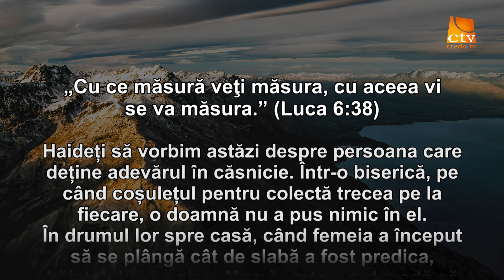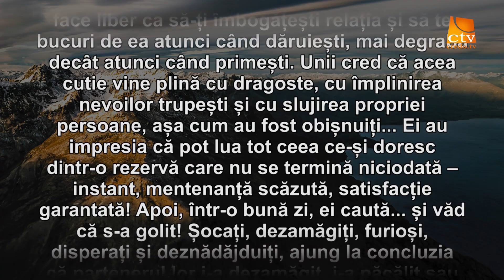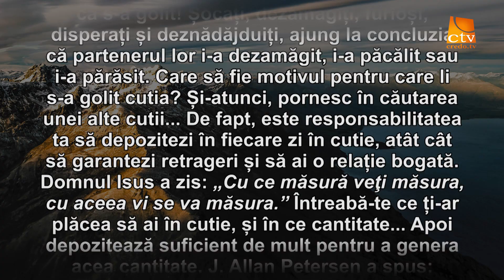Cuvantul Lui Dumnezeu pentru Astazi - 03.03.2018